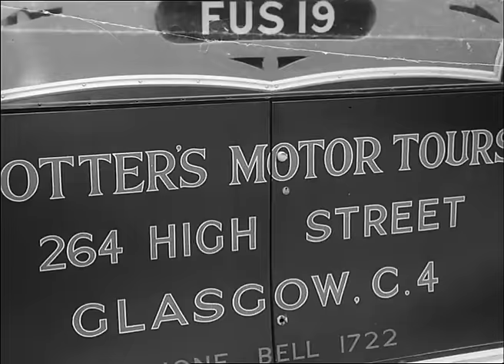Paul Robeson sings to Scottish miners (1949)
Extract from Mining Review 2nd Year No. 11 (1949)
The highlight of this 1949 issue is the visit of American actor and singer Paul Robeson to Woolmet Colliery near Edinburgh. Robeson was also a renowned (and often persecuted) left-wing political activist and he made several visits to British mining communities. On this occasion he sings "I Dreamed I Saw Joe Hill Last Night" for miners in the canteen, a song about an American trade unionist who was allegedly framed on a murder charge and executed in 1915. Robeson had long been something of a hero to the British mining community, ever since he starred in the film Proud Valley (d. Pen Tennyson, 1940) as an American sailor stranded in Cardiff who finds work in a Welsh colliery (the newsreel opens with a short clip from the film).